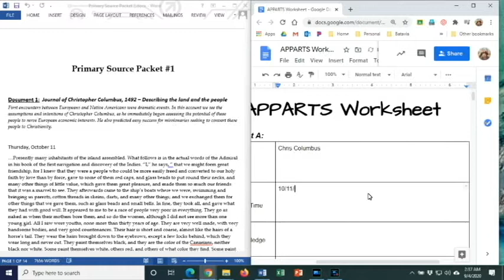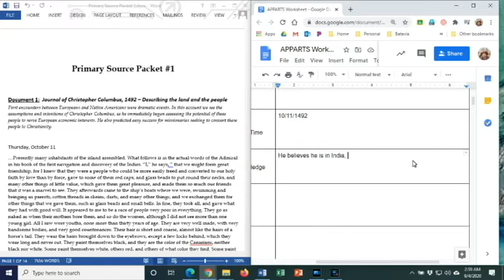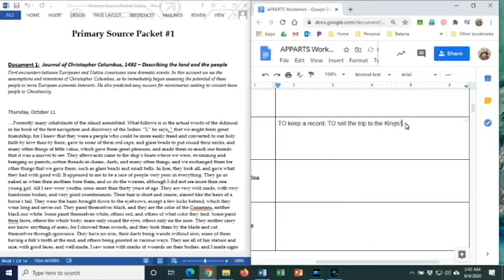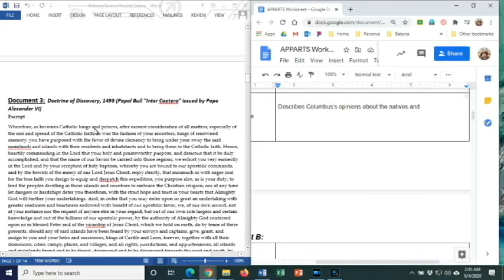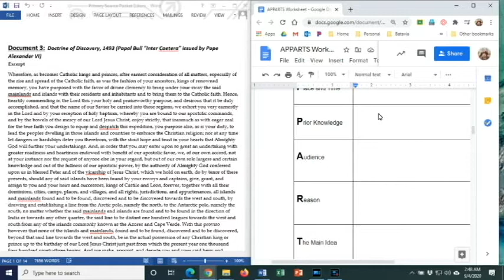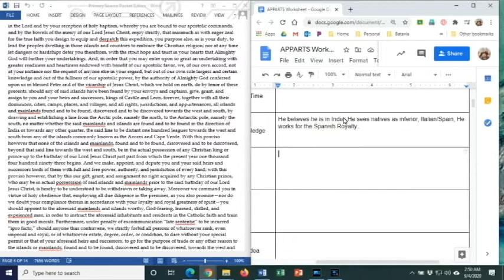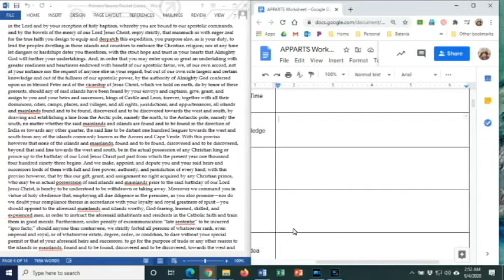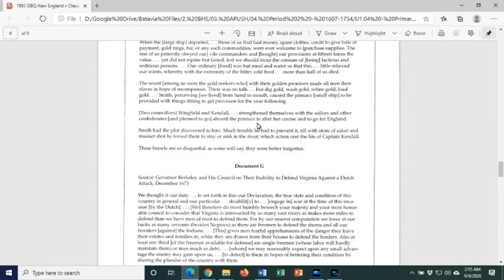Sourcing Documents APPARTS